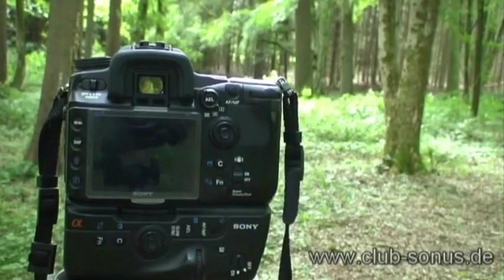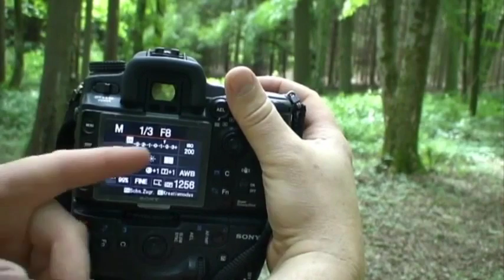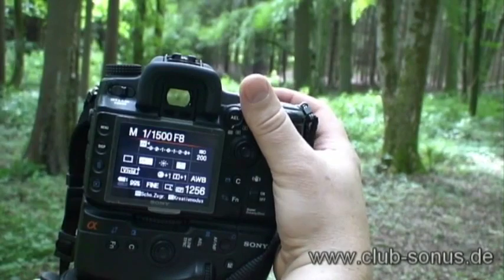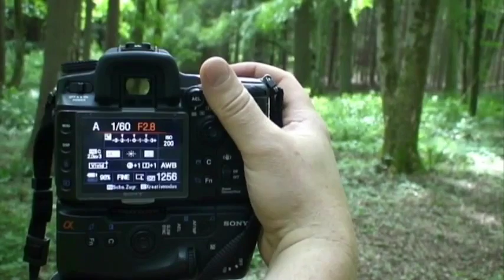Videoworkshop Dynamikerweiterung HDR 2/2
In diesem workshop erkläre ich die Dynamikerweiterung mit Sony Kameras